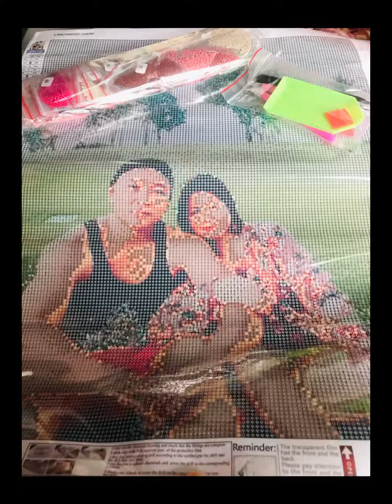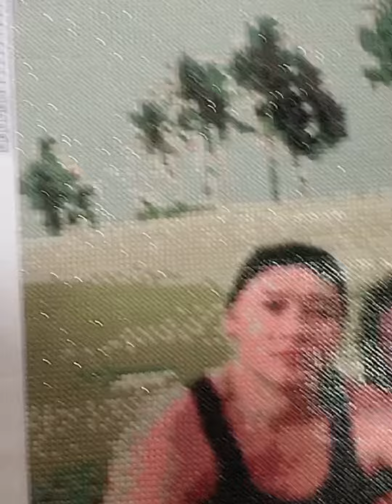My 1st costumized Diamond Painting | MEGANS Team